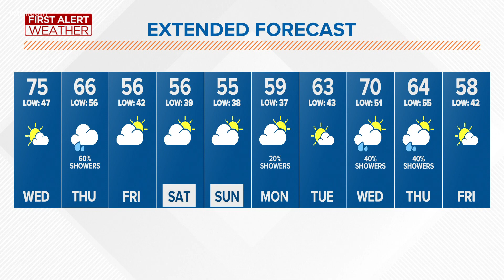First Alert Forecast | One more warm Oct. day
Enjoy today because scattered showers and cooler air is on the way.